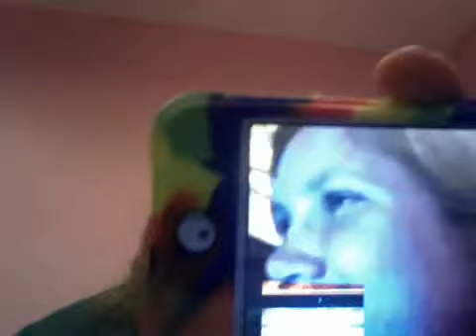Just telling u wat is up with my life....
missin my bestie